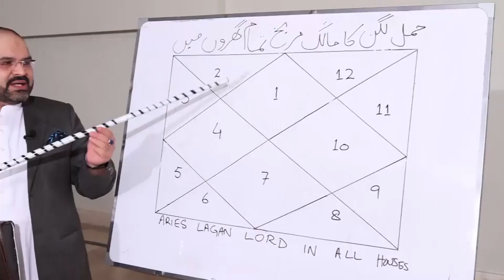Dukh Taklef Ya Sadmay Say Najjat K Liay | Yeh Amal Zindagi Khushion Say Bhar Day Ga | Ali Zanjani